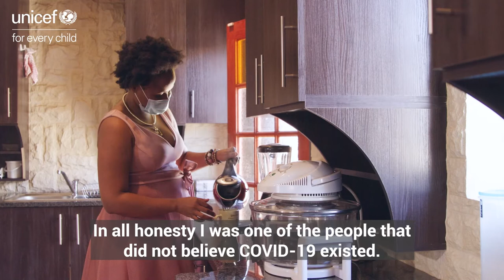Let's Stop COVID-19 | Seipati Ngwejane, North West Province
"If our parents took a decision to vaccinate us, why can we not take that decision upon ourselves to say 'let me save my life, let me save my family and get vaccinated'?" - Seipati Ngwejane